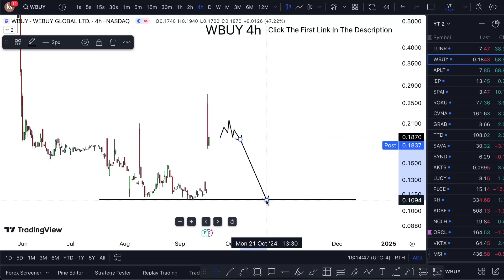WBUY Stock ALERT! (buy?) WBUY stock analysis etrade brokerage account